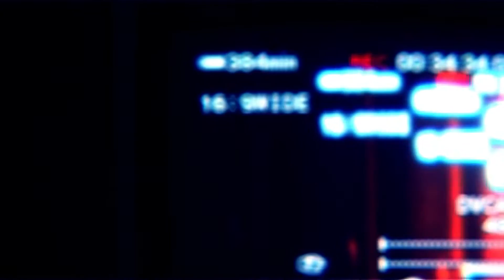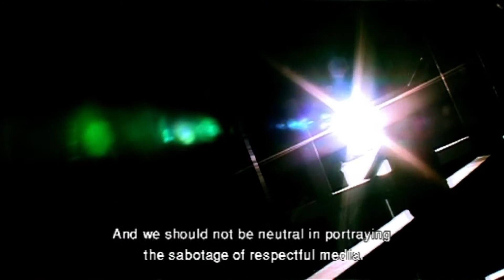Messengers Of Truth